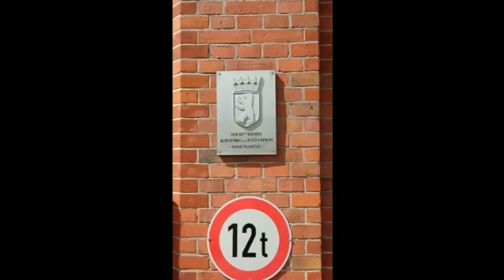Aussprache zwischen Nußbaum und Heilmann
Schwarze Limousinen fahren zum Krisengespräch.